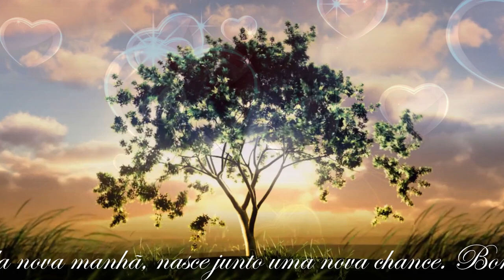Linda mensagem de bom dia para você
"Linda mensagem de bom dia para você" é um plano de fundo animado cheio de amor para seu amanhecer.
Música de fundo (Background music): Rising.
Músico e compositor (Musician and composer): Aakash Gandhi.